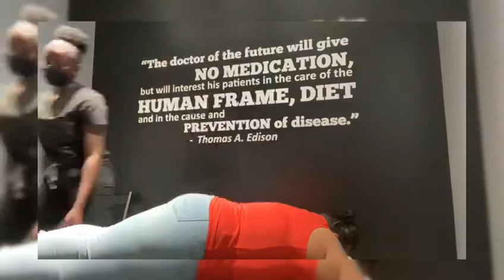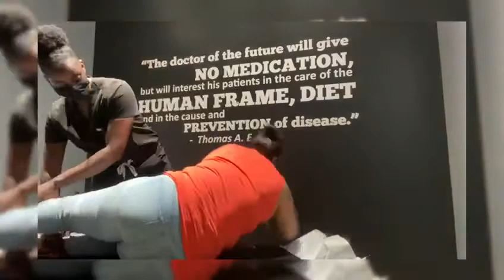Ladies and Gentlemen: Dr. Cass doing her thing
Treatment provided by Dr. Cass